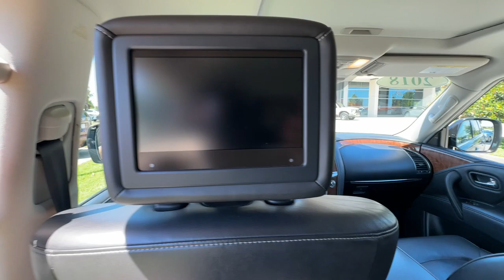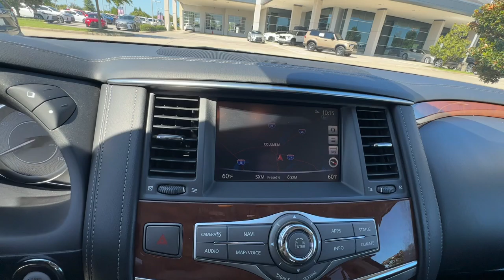2018 INFINITI QX80 4WD Columbia, Lexington, Chapin, Irmo, Camden SC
Pre-Owned 2018 INFINITI QX80 4WD available at Jim Hudson Lexus of Columbia located in 328 Killian Rd, Columbia, SC, 29203.
Stock#: C34590A - VIN#: JN8AZ2NE4J9195113

Servicing the Columbia, Lexington, Chapin, Irmo, Camden area.

You'll have love at first sight with the   2018  INFINITI QX80.  This impressive QX80 delivers premium comfort and rugged capability wrapped in bold style. Spacious, quiet, feature-rich, and seriously powerful, this full-size luxury SUV is the stuff family memories are made of. The following are some of this vehicles highlighted options: Heated Steering Wheel
, Pre-Collision System, Navigation System, Premium Sound System, Fog Lamps, Lane Keeping Assist, Power Passenger Seat, Heated Rear Seat(s), Woodgrain Interior Trim, Satellite Radio. You only live once. Live large. Get into this spacious QX80 and go! Our team will give you an outstanding test drive experience. Stop in today!